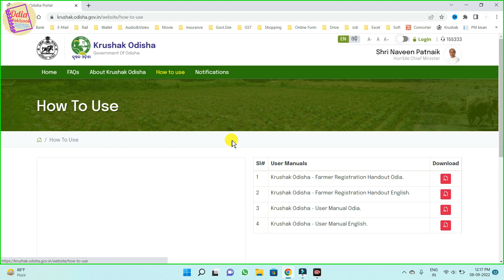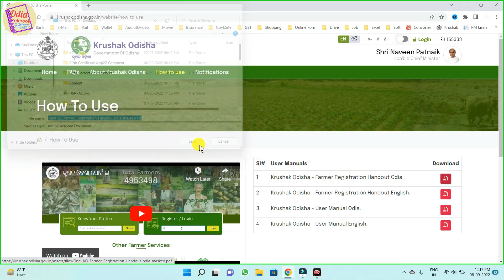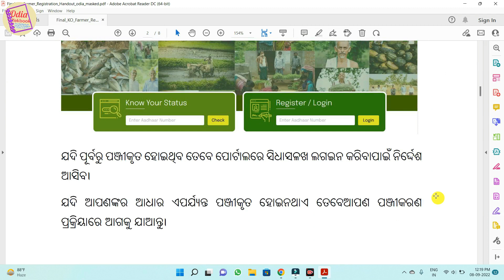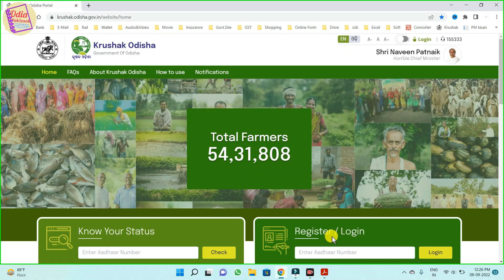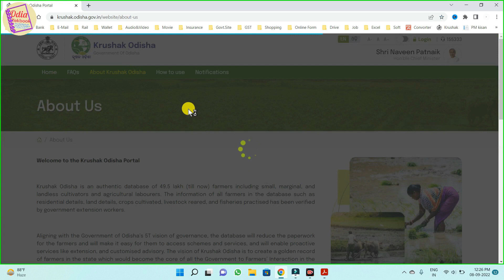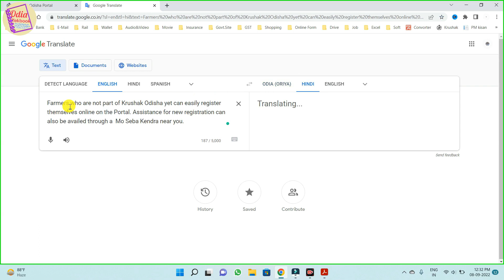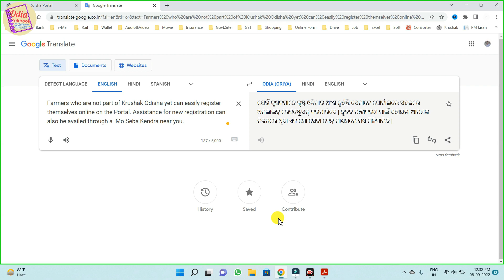Krushak Odisha online apply | Krushak Odisha Confusion | How to Apply Krushak Odisha online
About this Video 🎦:- In this video, You come to know where to apply Krushak Odisha through Mo Seva or Self in Portal.

Introduction:- 👇👇👇👇
Hello Friends & Elders, Welcome to Our Odia Tekbook YouTube Channel. In this Channel, you will find Technical  & Educational Related Video in Odia Language.